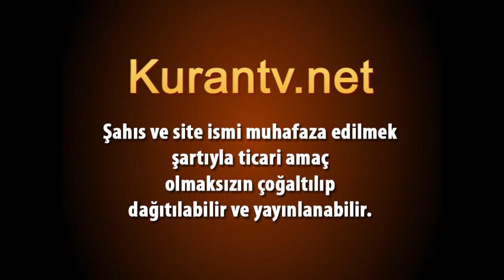Hafız Hayri GÖRÜR - Hadid, 57 : 20 - 24